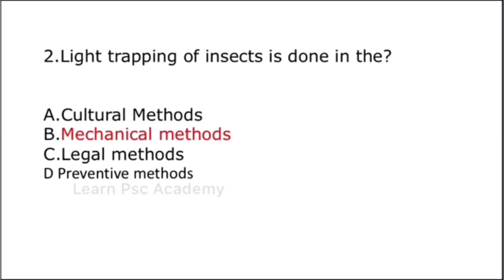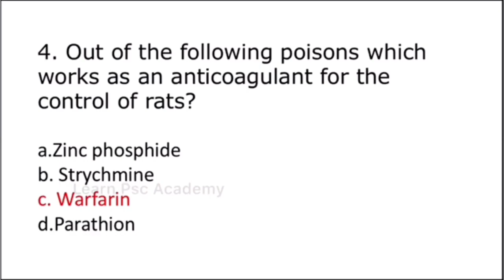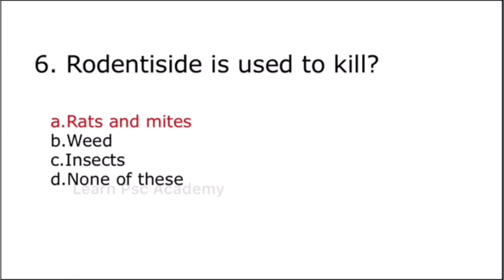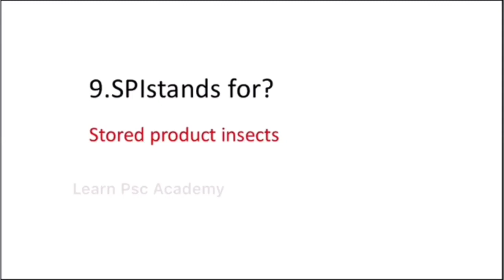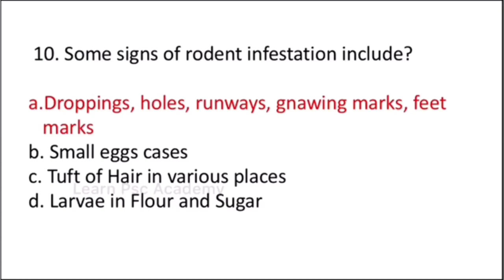FSO MCQ with explanations-Pest controls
Food safety officer exam important MCQ with details.